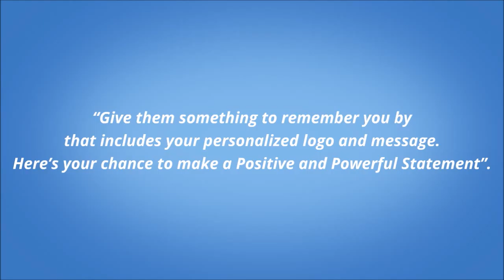Funeral Home | Windproof Umbrellas, | Mortuary Umbrellas| Wind Resistant Graveside Umbrellas,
Available anywhere in the United States Umbrellaman.com – SAVE MONEY WITH US – Best Prices. Large selection and Great Discounts for Quantity Orders.

NO SALESPERSON OR HARD SELL YOU DO IT ALL ONLINE. See our Specials Page for Even Bigger Discounts. Umbrellaman.com WeAlways have you covered.

CHECK US OUT ON FACEBOOK, TWITTER & GOOGLE PLUS

IMPRINTED Umbrellas with your LOGO and NAME. AT DISCOUNTED PRICES - We are the perfect Promotional item and gift to support your marketing Campaigns for your Company employees and their families, a powerful remembrance at Family Reunions, the ideal Give Away or Leave-Behind at small and large events, conferences or sponsored gatherings.

Golfers, Golf Pro-Shop Rentals, Limo Drivers or for your Limo’s guest, for all occasions a promotional umbrella is a sales pitch all laid out for you and your promotional campaign. Mortuaries and Cemeteries Umbrellaman.com is there to protect the loved ones from the outside elements, and there are a hundred and one reasons to use UmbrellaMan.com. We are always your first choice to show you care, and you were thinking about your customer, client, employees and their families. We Got You Covered!!!

Funeral Home Umbrellas, Limousine Service Umbrellas, Premium Quality Umbrellas Black Funeral Umbrellas, Cemetery Umbrellas, Custom Imprinted Umbrellas, Double Canopy Umbrellas,
Funeral home umbrellas
Funeral home umbrellas
Mortuary umbrellas
Hunting club promotions
Hunting club umbrellas
Family reunion promotions
Family reunion umbrellas
Family reunion logoed umbrellas
Hotel promotions
Hotel logoed umbrellas
Hotel umbrellas
Sporting event promotions
Sporting event logoed umbrellas
Sporting event umbrellas
Hospital umbrellas
Hospital logoed umbrellas
Hospital promotions
Logoed promotions
Golf umbrellas
Logoed golf umbrellas
Golf tournament promotions
Golf tournament logoed umbrellas
Fundraising ideas
Fundraising logoed umbrellas
Fundraising promotions
Baseball logoed umbrellas
Baseball event promotions
Baseball umbrellas
Softball logoed umbrellas
Softball event promotions
Softball umbrellas
Bank logoed umbrellas
Bank umbrella promotions
Boyscout promotions
Boyscout fundraising ideas
Boyscout logoed umbrellas
Boyscout umbrellas
Valet parking logoed umbrellas
Promote yourself with umbrellas
Promote yourself using logoed umbrellas
NASCAR umbrellas
NASCAR logoed umbrellas
School fundraising promotions
School fundraising ideas
School fundraising logoed umbrellas
umbrellas in bulk
umbrellas bulk
bulk umbrella
umbrella bulk
cheap umbrellas in bulk
bulk buy umbrellas
umbrella in bulk
buy bulk umbrellas
clear umbrellas in bulk
wholesale umbrellas bulk
personalized umbrellas bulk
umbrellas for sale in bulk
bulk umbrellas for sale
bulk umbrella sales
buy umbrella
where to buy umbrellas
umbrella buy
where to buy an umbrella
where can i buy an umbrella
where to buy umbrella
buy umbrellas
cool umbrellas